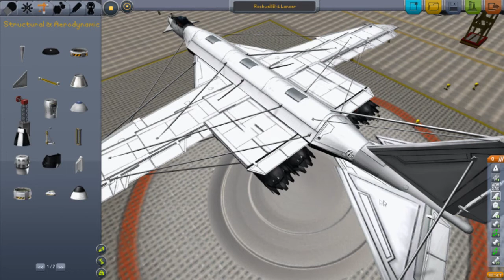KSP - Rockwell B-1 Lancer 0.17